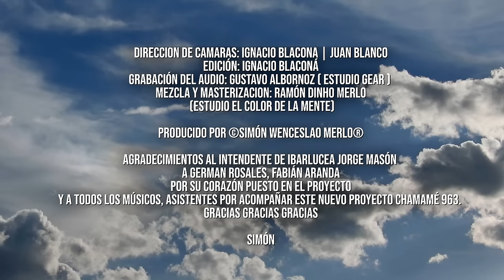Simón Merlo | Pa’ Sumampa | Tirando a Bruto | Que Dios se apiade de mi Rancho | Chamame 963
Simón Merlo | Chamamé 963
Sesión en vivo
Temas y Autores: Pa’ Sumampa ( Simón Wenceslao Merlo- Fabian Aranda- Manuel Torres ) | Tirando a Bruto ( Ramón Merlo- Raul Merlo) | Que Dios se apiade de mi Rancho ( Simón Wenceslao Merlo- Juanchi Ojeda)

Músicos
Acordeón y Dirección: Simón Wenceslao Merlo
Acordeón: Diego Gonzalez
Guitarras, Arreglos y glosas: Juanchi Ojeda | Fabian Aranda
Bajo acústico y Sapucay : Juan Patricio Irrazabal

Dirección de Camaras: Ignacio Blacona | Juan Blanco
Grabación del Audio: Gustavo Albornoz ( Estudio Gear )
Mezcla y Masterizacion: Ramón Dinho Merlo ( Estudio El Color de la mente)

Producido por ©️Simón Wenceslao Merlo ®️

©  Simón Merlo ®